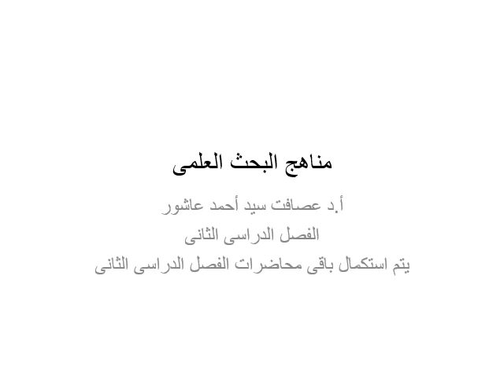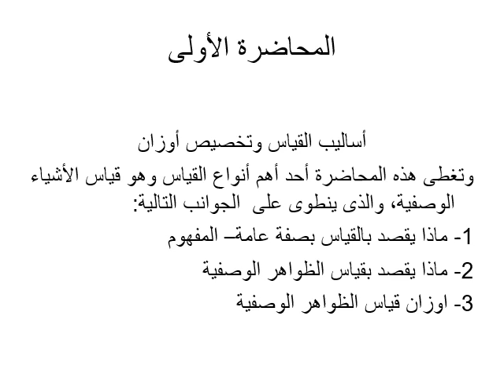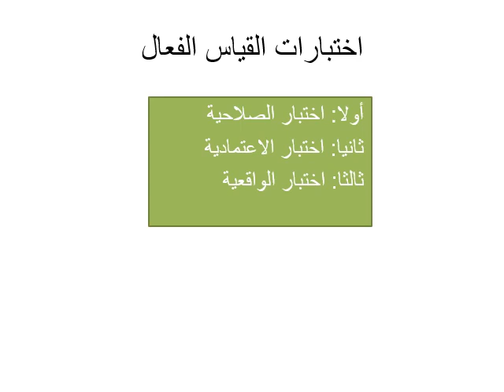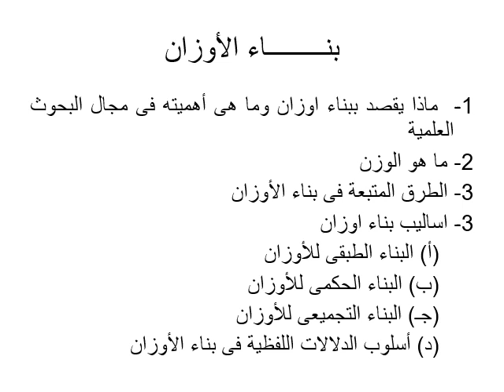ماجستير المحاسبة - مناهج البحث العلمي والفكر الإداري - د/ عصافت عاشور - 01